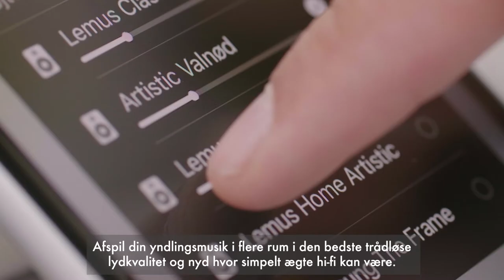Lemus HOME Piano - Bæredygtig & eksklusivt lydmøbel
Sublime lydoplevelser og nordisk minimalisme fusioneres i dette elegante lydmøbel, der er designet og udviklet i Danmark i eksklusive og bæredygtige materialer.